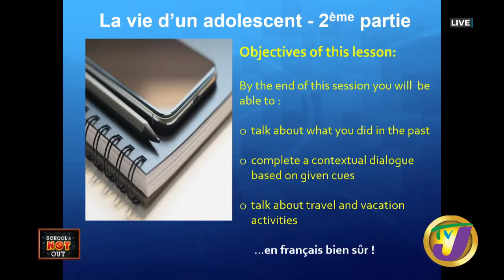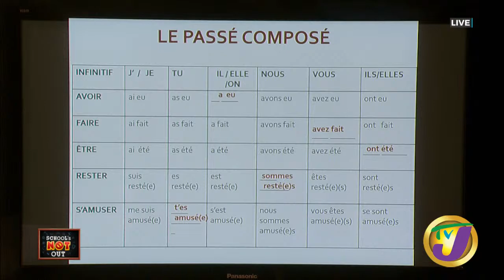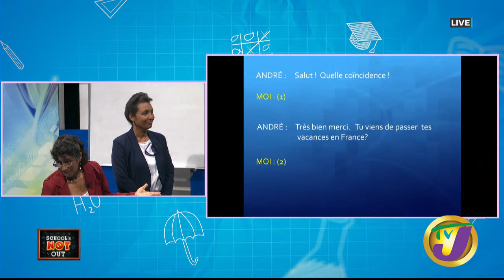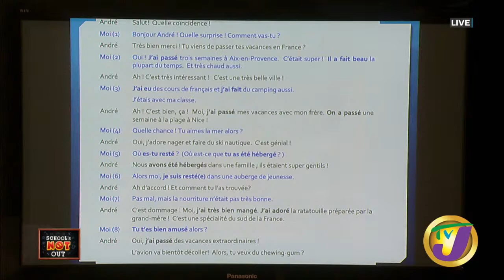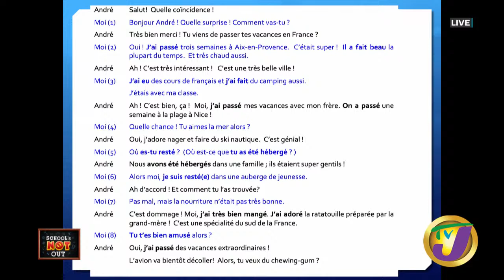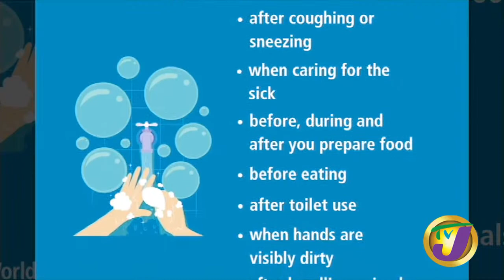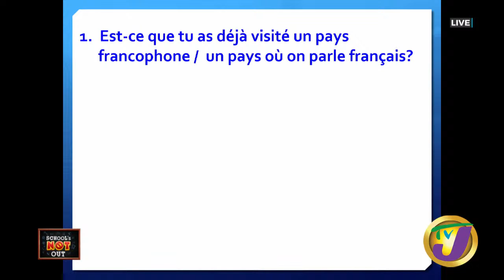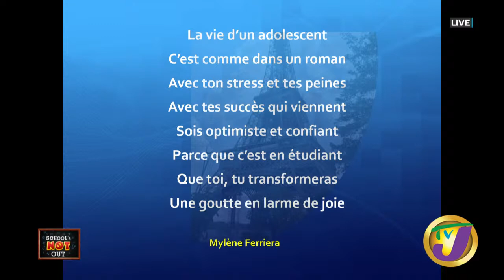CSEC French Lesson: - June 5 2020